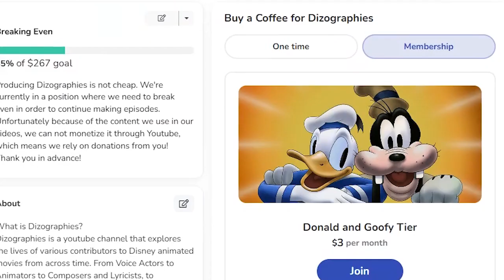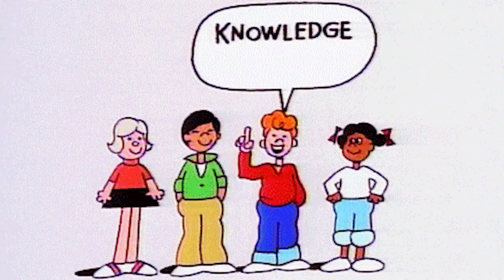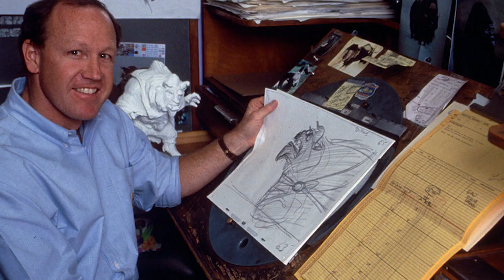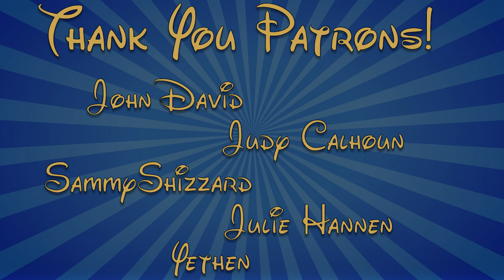Ruben A Aquino: Conjuring a Sea Witch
References/Further Reading:
18. Ruben Aquino | 50mostinfluentialdisneyanimators